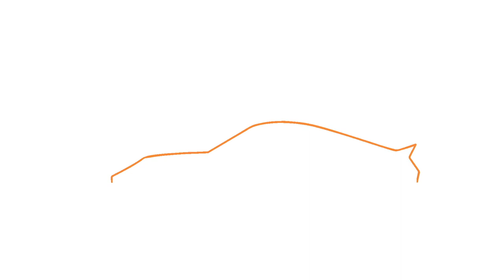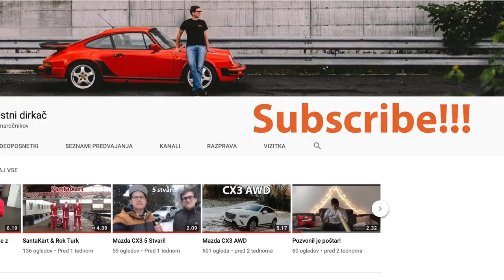2019 Skoda Octavia Combi